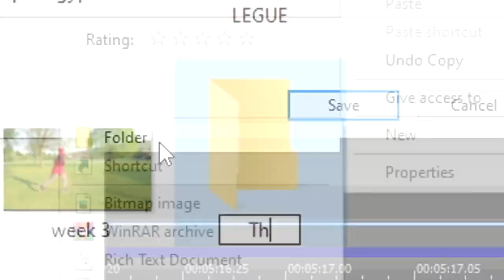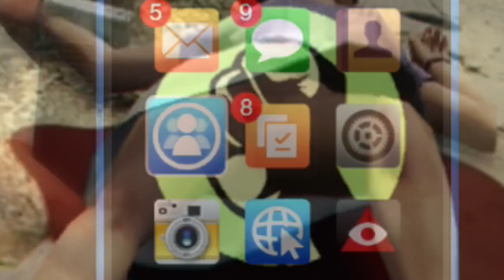TOP 10 Raj the Shopkeeper Moments GTA5!! - Grand Theft Auto Online XBOX ONE [BTMboy]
So Much Love to all the Recent Subscribers we on the route to 2k now i had bare intentions to drop this video sooner but mans been struck with bad luck my new PC broke and then my backup PC died and randomly started working a week later, Cut to this Video aha.. Excuses iknow Ill find a Way to Produce Content this BTM Stay Up.!!!